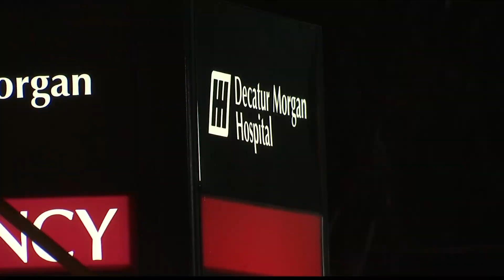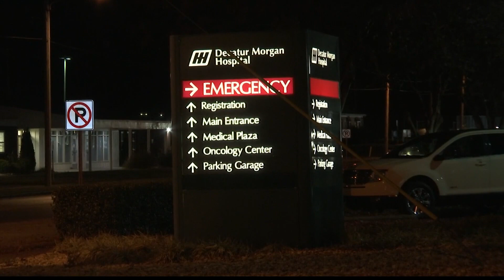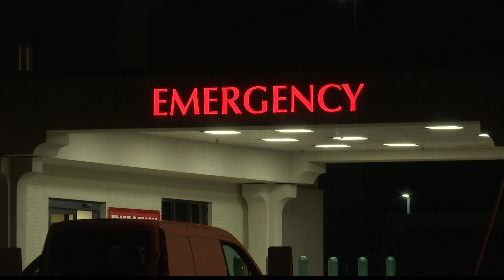ICU full, more nurses needed: Decatur Morgan Hospital gives COVID-19 update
The staff members they already have are tired. Kelli Powers says, “What they need is time off and extra nurses so they don’t have to take as many patients."